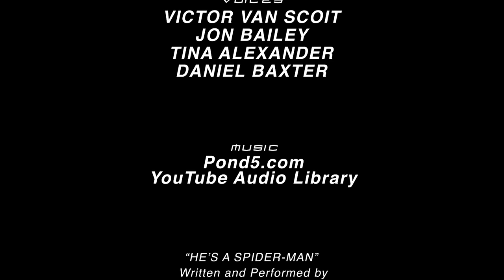How SPIDER-MAN Should Have Ended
Spider-Man HISHE Cartoon! Peter Parker fights Green Goblin on his own terms.

This episode was a fun trip down memory lane.  Spider-Man 3 HISHE was the kick off for many things for this channel. There were so many more things we wanted to do for this episode but couldn't because of time constraints.  We thought it'd be fun to make a HISHE that not only has it's own HISHE moments, but also acts as a "prequel" if you will to our Spider-Man 3 HISHE.   Bright Idea Guy's first appearance, Spider-Man not being in the cafe yet, Peter picking up on his villain proof spider sense.  Perhaps we are the only ones who will look at it this way.  But if you've been following us long enough to catch all the call backs, Thank you so much for sticking with us so many years!
Happy Holidays!

And to Victor Van Scoit for returning as our OG Spider-Man
Follow him on Instagram @victorsentme